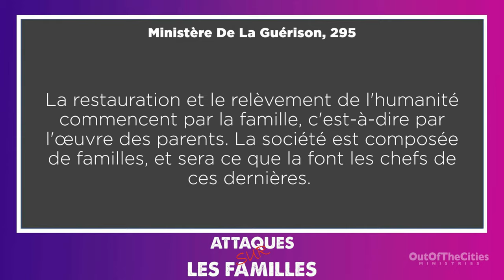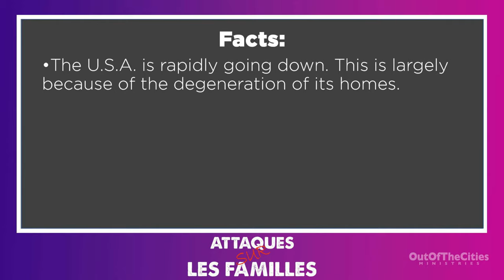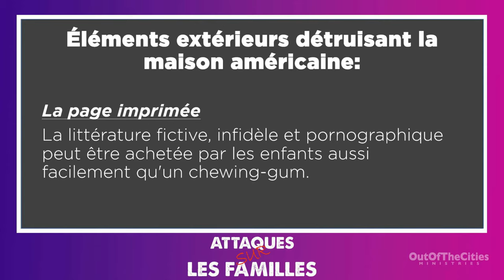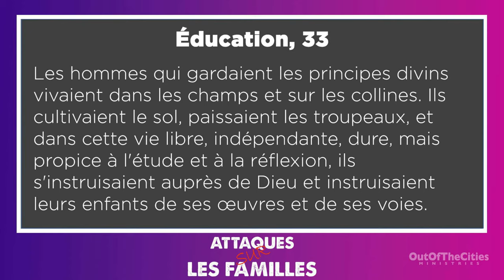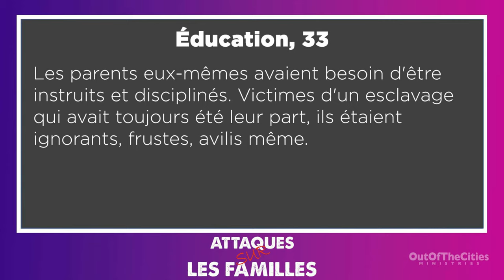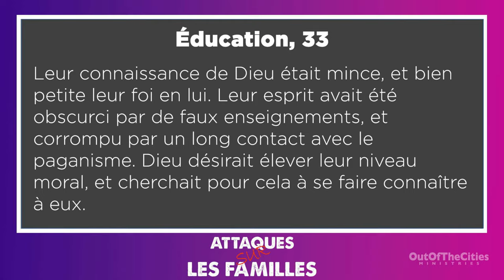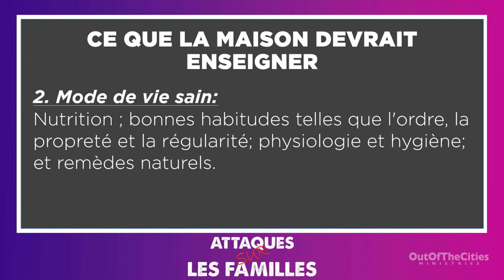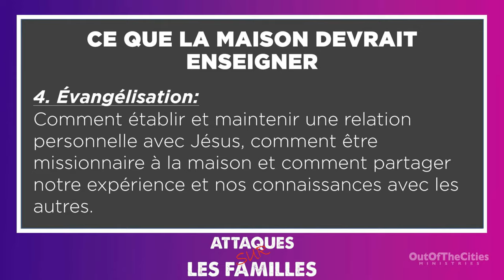LE BIEN-ÊTRE DE LA SOCIÉTÉ, LE SUCCÈS DE L'ÉGLISE, LA PROSPÉRITÉ DE LA NATION | L'IMPORTANCE DE LA M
Nan Seri sa, n’ap ekzamine tout atak Satan sou fanmiy kretyen yo. Nap ekzamine tou ki solisyon BonDye bay nou pou maryaj yo kapab yon siksè.